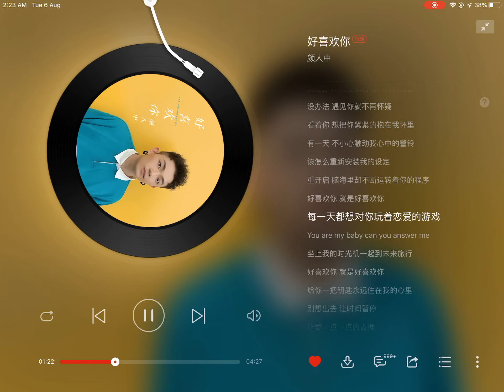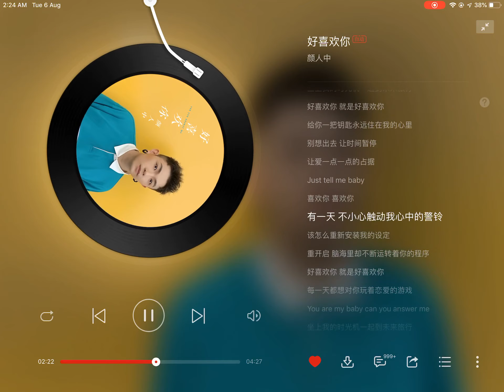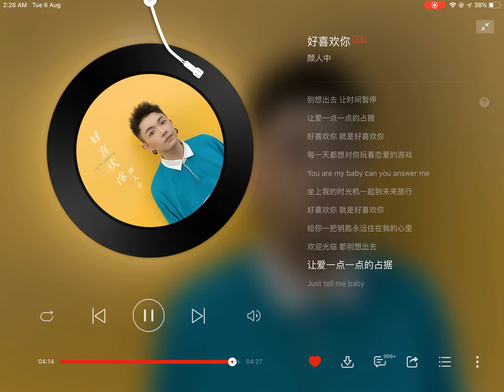【完整版】颜人中 好喜欢你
作曲 : 颜人中
作词 : 颜人中
编曲：余竑龙
好喜欢你 就是好喜欢你
每一天都想对你玩着恋爱的游戏
You are my baby can you answer me
坐上我的时光机一起到未来旅行
就是你 从天堂跌落到人间的是你
没办法 遇见你就不再怀疑
看着你 想把你紧紧的抱在我怀里
有一天 不小心触动我心中的警铃
该怎么重新安装我的设定
重开启 脑海里却不断运转着你的程序
给你一把钥匙永远住在我的心里
别想出去 让时间暂停
让爱一点一点的占据
Just tell me baby
喜欢你 喜欢你
欢迎光临 都别想出去